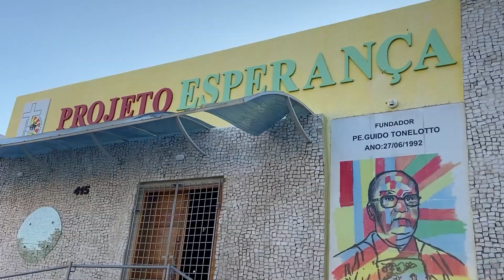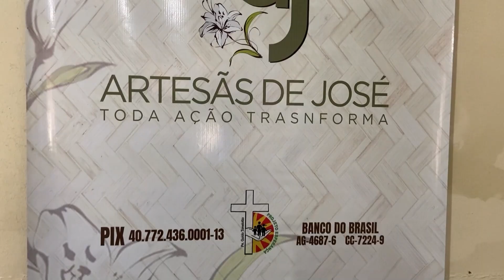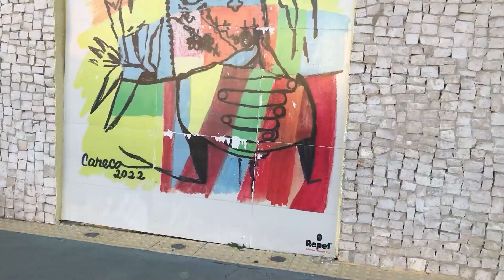PROJETO ESPERANÇA | UERN TV NOTÍCIAS 31/07/2024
Projeto esperança transforma realidades através da educação e da cultura

Produção por: Clara Fonseca